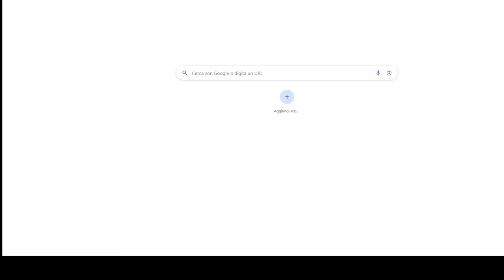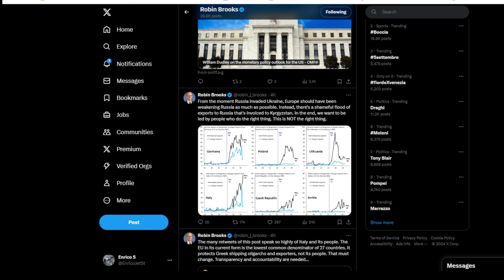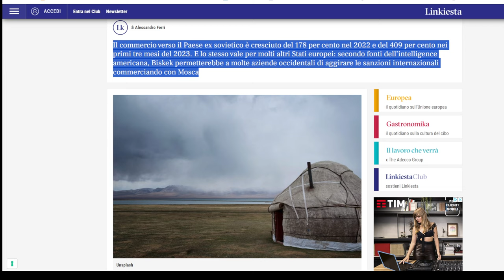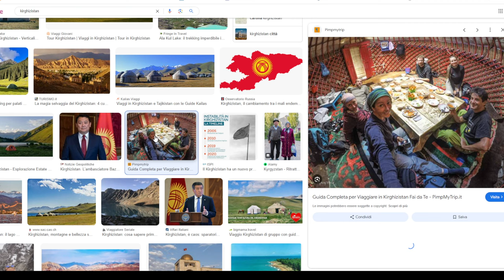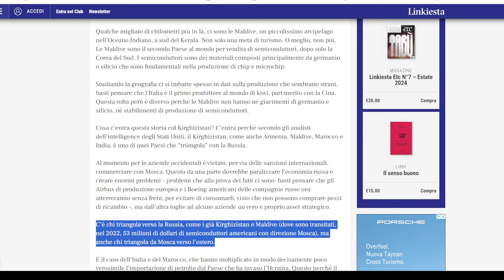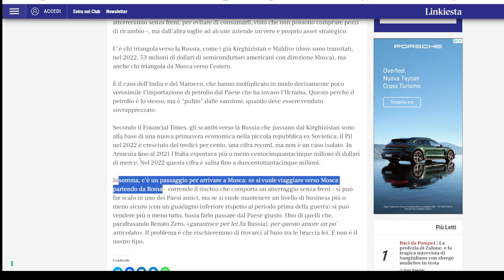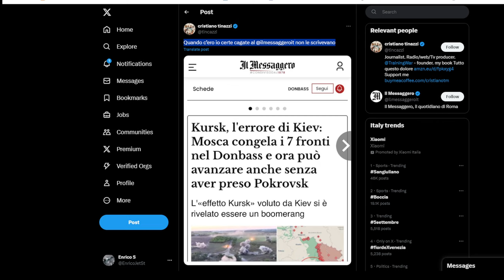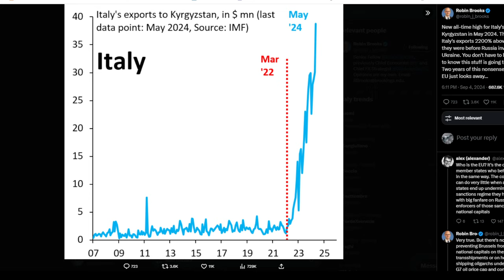Italiani Brava Gente - il boom delle esportazioni in tempo di guerra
Chiedo scusa se per tutto il video ho pronunciato male il nome di quel paese che fino ad oggi non sapevo neanche della sua esistenza.